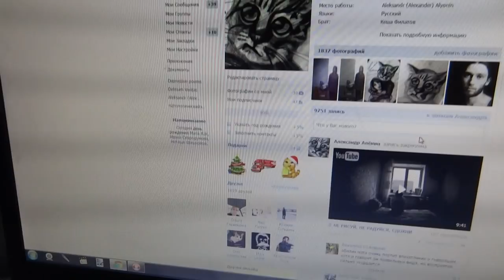+на художника свалилась популярность +36 друзей 1 часть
еще не знал, о том что Механик выложил видео, но увидел столько заявок в друзья
1 часть